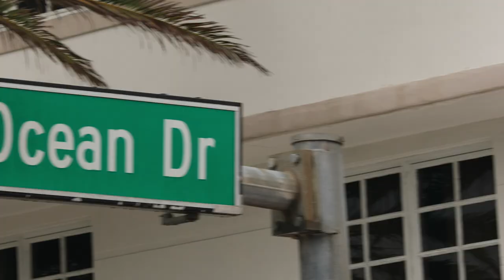2019 insideMOBILITY® Miami